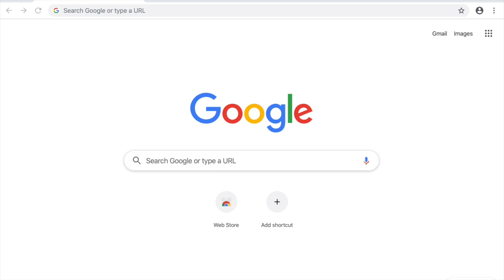How to join the Hubble flow: Alas Lewis & Barnes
How to join the Hubble flow.